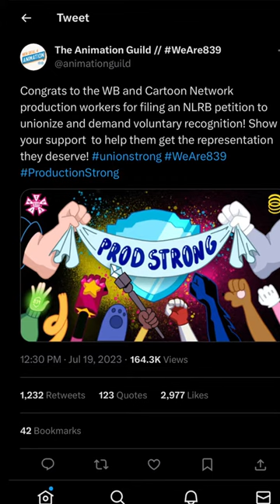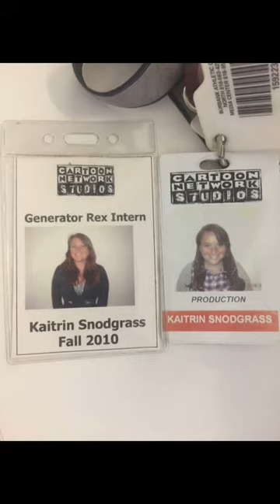F**K YOU ZASLAV | davidzaslav cartoonnetwork cn unionize warnerbros BrittanyC.